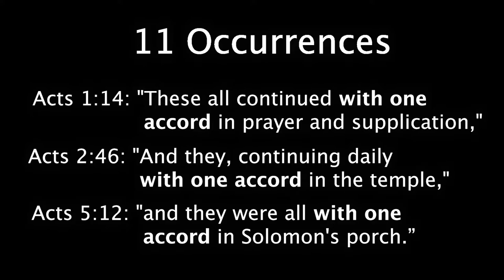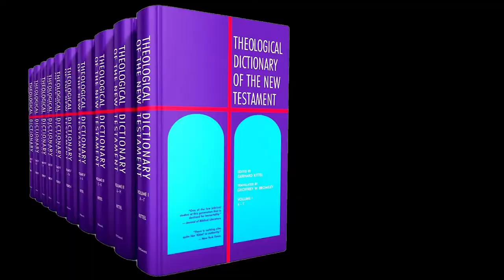Ὁμοθυμαδόν (Homothumadon) - 'One Accord' | Ancient Greek Biblical Word Study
Check out the next word in our Series on Ancient Greek and Hebrew Biblical Word Studies to better learn and appreciate words from the Bible.

Ὁμοθυμαδόν (Homothumadon)
Strong's No.3116